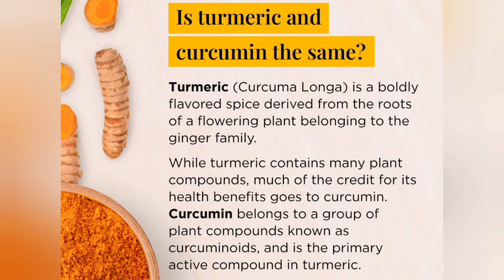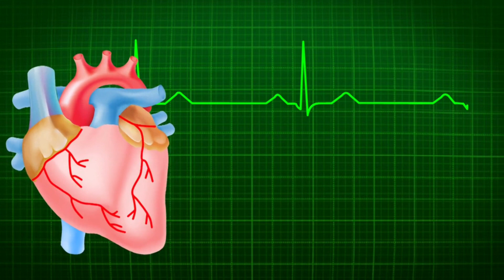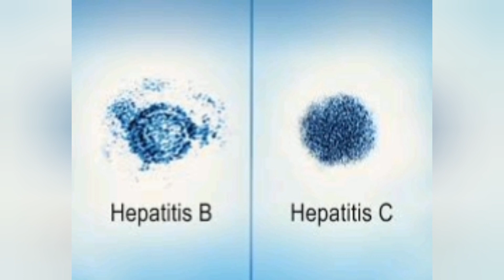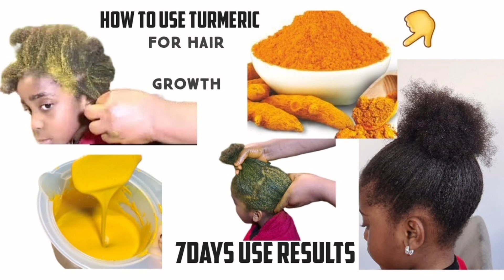What Happens To Your Body When You Take Turmeric Everyday? | Benefits of Turmeric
In this enlightening video, we're diving deep into the world of turmeric and curcumin. Join us as we explore the incredible benefits of turmeric, from its ancient roots to modern-day health enthusiasts.

• Benefits of Turmeric: Discover the amazing benefits that this golden spice can bring to your life. From enhancing cognitive function to reducing inflammation, turmeric is a true powerhouse.

• Turmeric Tea & Turmeric Juice: Learn how to make the perfect cup of turmeric tea and the benefits of sipping on turmeric juice, especially at night. Unlock the secrets to better sleep and overall well-being.

• Turmeric Tea for Weight Loss: We'll delve into how turmeric tea can be your secret weapon in achieving your weight loss goals. Boost metabolism, curb cravings, and shed those extra pounds naturally.

• Curcumin Unveiled: Get to know curcumin, the superhero compound found in turmeric. Understand its various health benefits and how it can improve your quality of life.

• Choosing the Right Turmeric Supplement: Explore the different forms of turmeric supplements, from powders to tablets. Find out what makes the best turmeric supplement and how it can complement your health journey.

• Qunol Turmeric: Discover the wonders of Qunol's turmeric supplements and how they can elevate your health to the next level.

• Turmeric Root & Turmeric Powder: Learn about the origins of turmeric and how you can harness its power by using turmeric root and turmeric powder in your daily routine.

Join us on this educational and inspiring journey as we uncover the potential of turmeric and curcumin for your health and well-being. Together, let's unlock the full potential of turmeric!

Copyrights: All reserved by Sheeny's corner

Haldi face pack for glowing skin
Haldi ke fayde
Haldi ke fayde bataen
Haldi ke fayde face ke liye
Haldi ke kya fayde hain
Health benefits of turmeric
Turmeric face mask
diy turmeric face mask
turmeric benefits
turmeric benefits for health
turmeric face mask indian
turmeric health benefits
what is turmeric
what is turmeric good for
Haldi ke fayde urdu mein